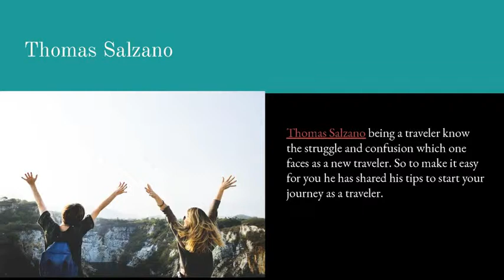Thomas N Salzano: Why and How to Create Your Own Travel Bucket List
“Traveling should not just be about forced family trips but it should be about your interest and passion”, says Thomas Salzano, the famous travel blogger. Everyone has a bucket list once made in life for all the little things you wish to do.